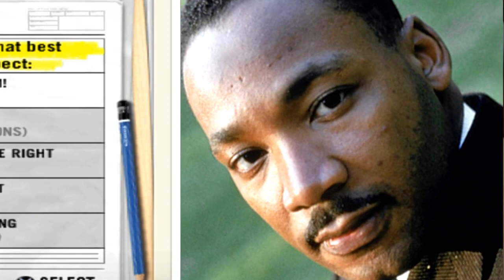TAKING OVER NEW YORK ONE AHH WHOOPIN' AT A TIME!!! | Def Jam: Fight For NY (Episode 1)